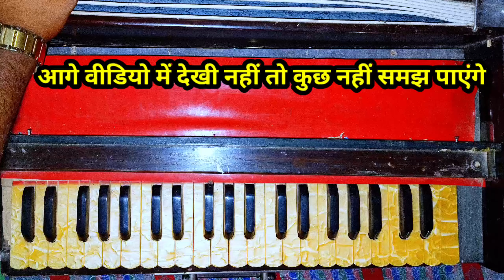गजल की ऐसी बेहतर जिस पर हजारों गजल बजाना सीखें हारमोनियम पर | Bhajan Notation on Harmonium